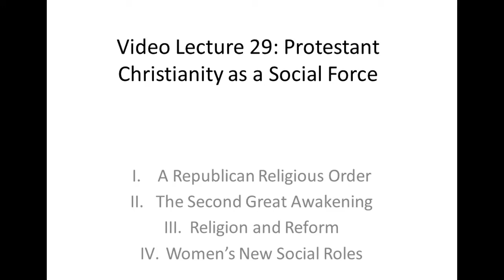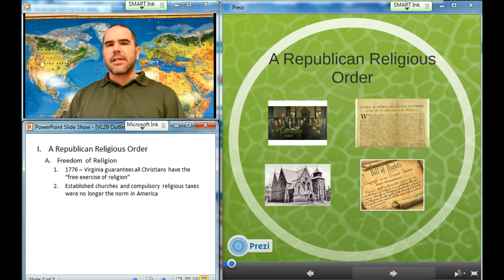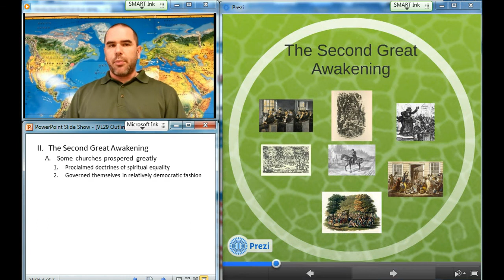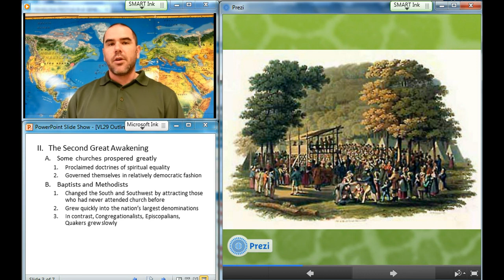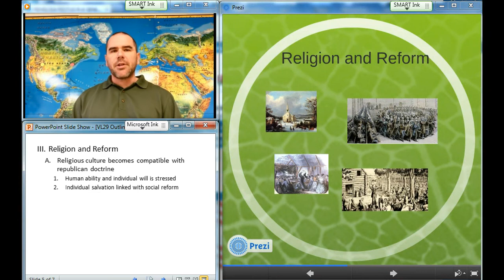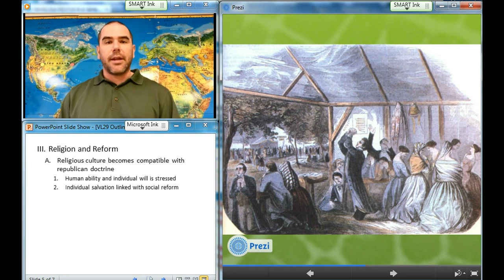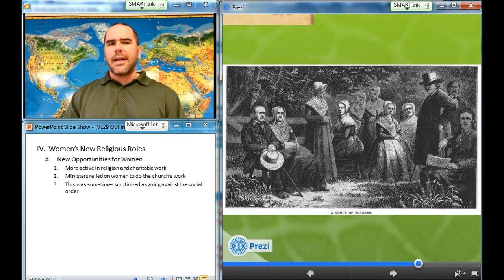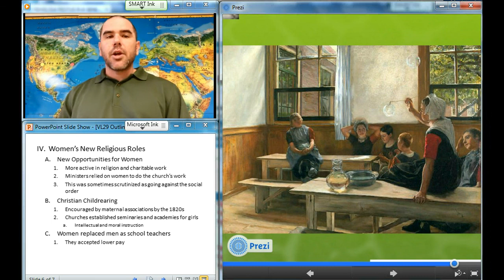Video Lecture 29: Protestant Christianity as a Social Force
Protestant Christianity as a Social Force: A Republican Religious Order, The Second Great Awakening, Religion and Reform, Women's New Social Roles